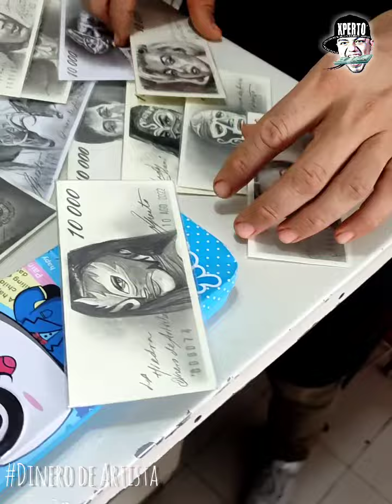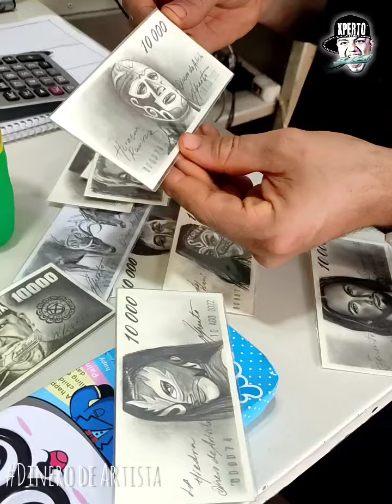#1,274 COMPRANDO TACOS EN TORREON 🌮🌮🌮 Y PAGANDO CON UN DIBUJO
comprando unos tacos de suadero 🌮 y pagando con dinero de artista